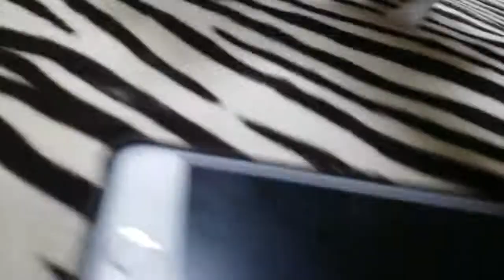奈々ちゃんベビー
５００gチワワベビー

全国優良ブリーダーの子犬紹介サイト『みんなのブリーダー』